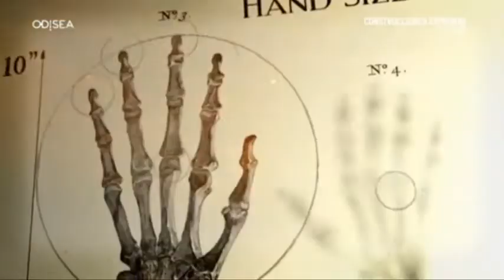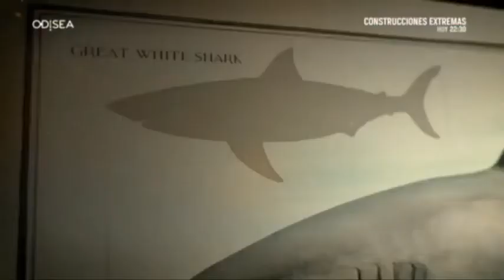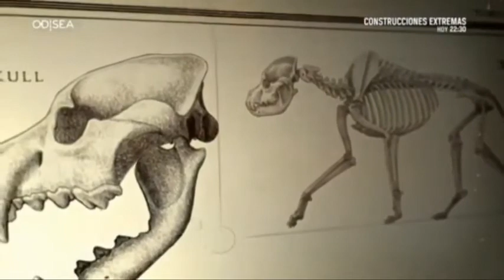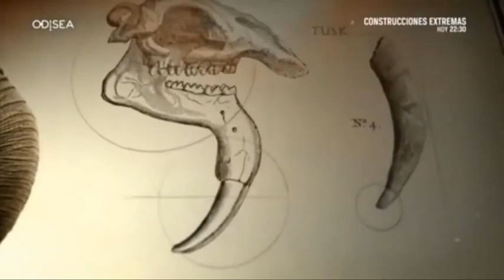LOS GIGANTES DEL PLANETA - ANIMALES - NO DEJES DE VER